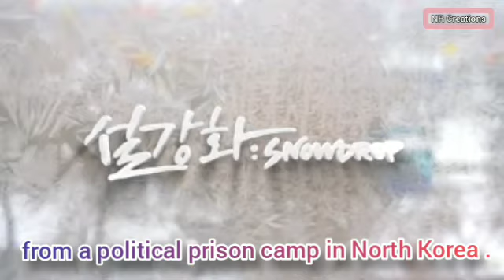Most Anticipated Korean Dramas Of 2021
5 Most Anticipated Korean Dramas Of 2021
▪︎Snowdrop
▪︎Youth
▪︎Love Alarm Season 2
▪︎The Silent Sea
▪︎Hospital Playlist Season 2